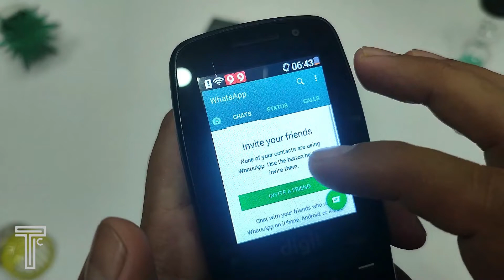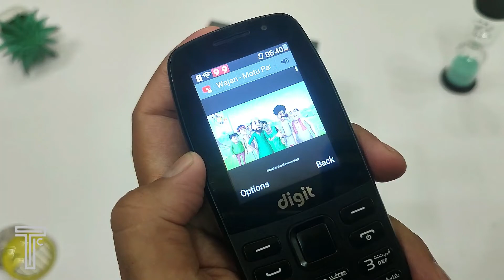Jazz Digit 4G Pro - Smartphone Features Only in 4800/- PKR